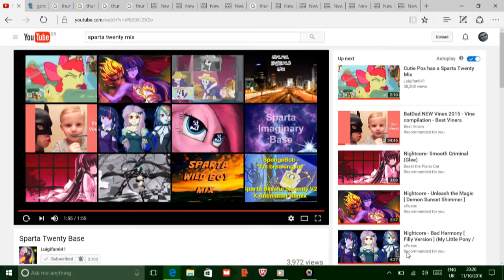Gordon smells Sparta Twenty remix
This would be a bit alien is but it is part of the Sparta remix the first proper Sparta remix